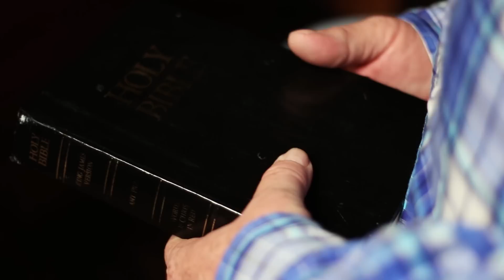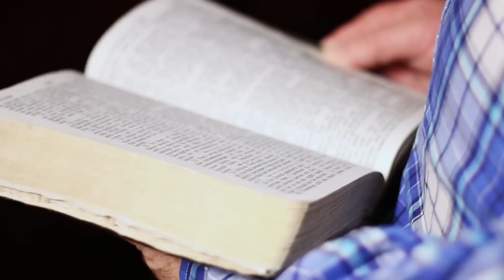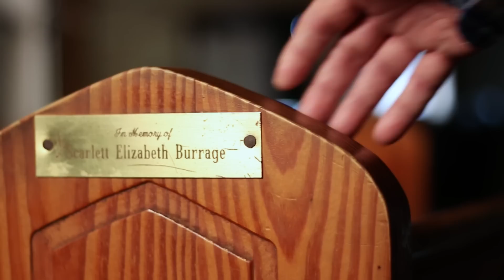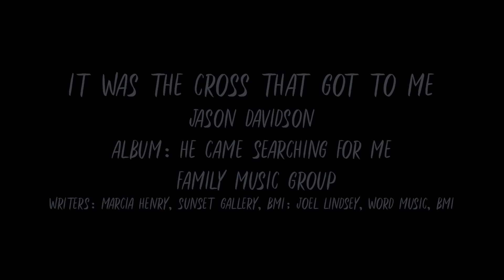It Was The Cross That Got To Me - Jason Davidson - Official Music Video